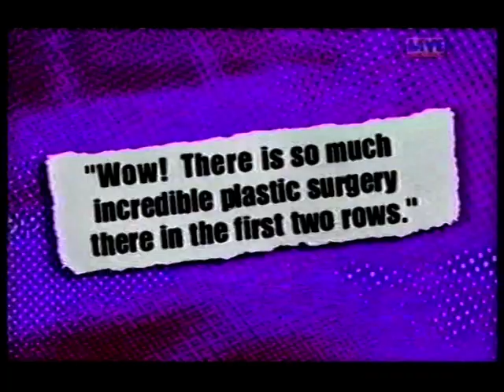Lisa Scott-Lee & Lee Latchford Evans (Steps) - The Big Quiz - Live & Kicking